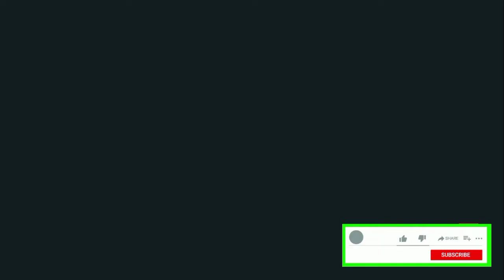HOW TO COOK SAUTEED BITTER MELON WITH TOMATOES AND EGG | Ginisang Ampalaya Na May Kamatis At Itlog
HOW TO COOK SAUTEED BITTER MELON WITH TOMATOES AND EGG
Ingredients:
Bitter melon
Garlic
Onion
Tomatoes
Oil
Egg